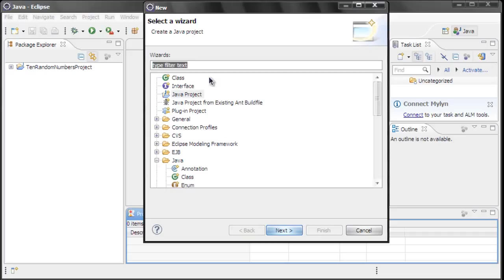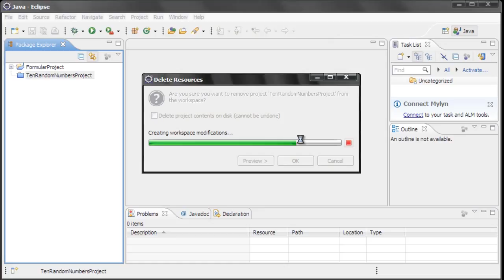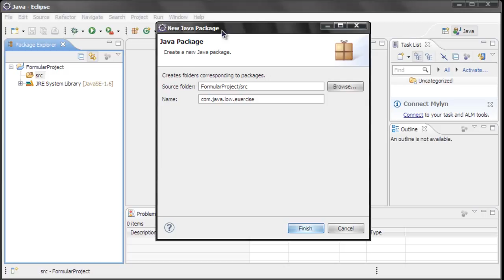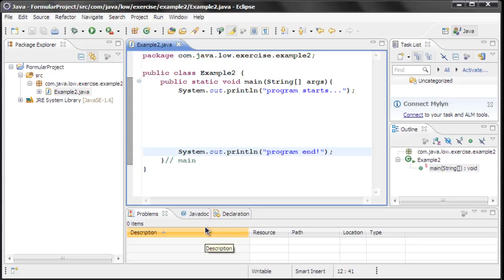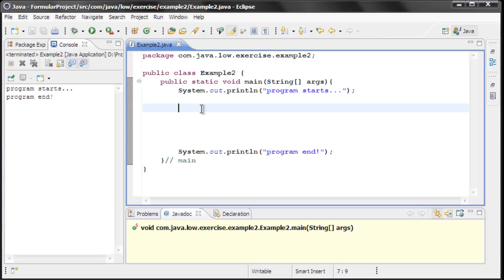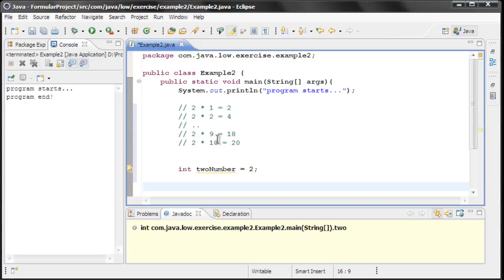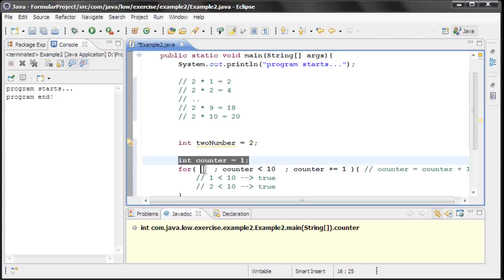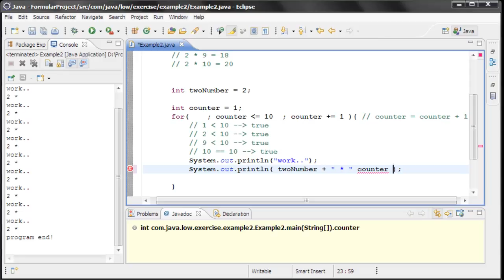สอนจาวา 022 Program no 2 Formular 1of2